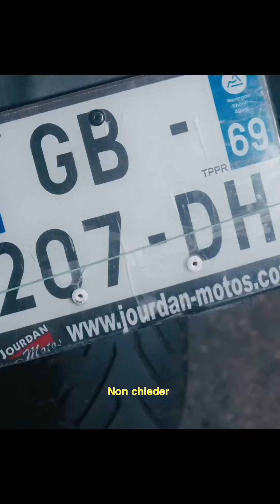Zefe - Regola Freestyle (Official Music Video)